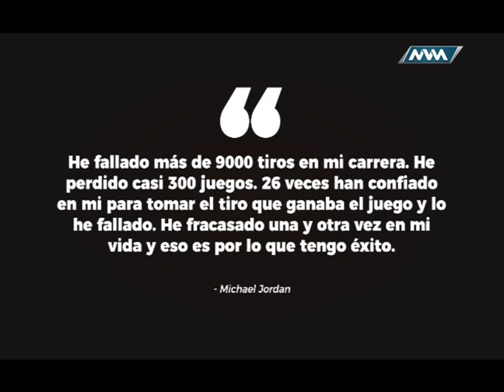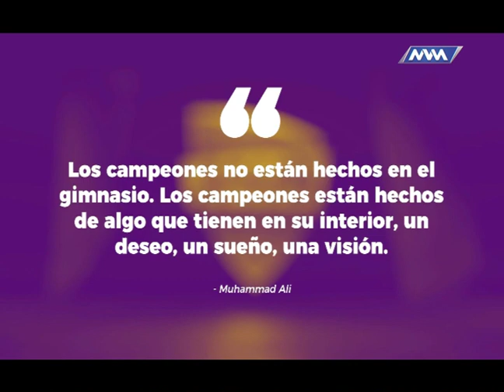MVMDeportes 06 junio B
MVMDeportes evoluciona tercera temporada programa de revista deportiva lunes a viernes 7 de la noche canal , 071 de izzi, oaxaca.mvmtelevision.com y transmisión por Facebook Live en MVMDeportes. Conducen Nalleli Vallejo, Jessica López, Gustavo Gutierrez y Alfredo Canseco Brena.